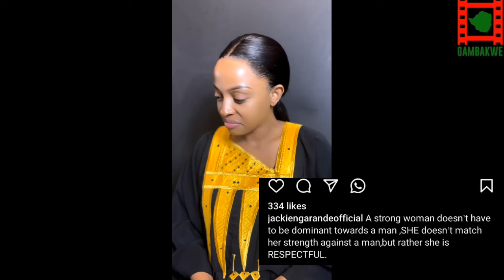Jackie Ngarande Speaks On Respect.